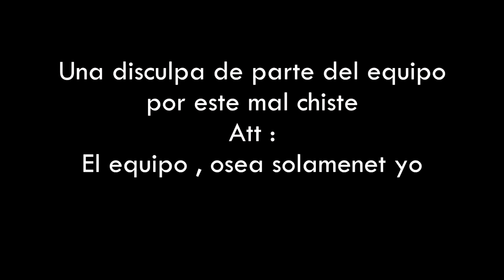STAR WARS KOTOR MOBILE (ESPAÑOL) | REVIEW 2021